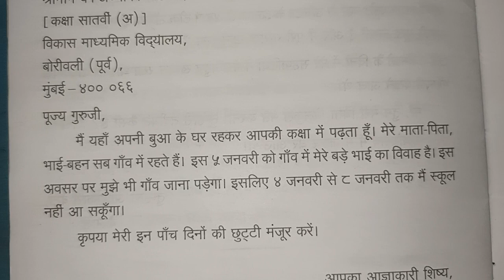शादी में शामिल होने के लिए प्रधानाध्यापक को पत्र लिखे | Shadi Me Jane Ke Patra Likh